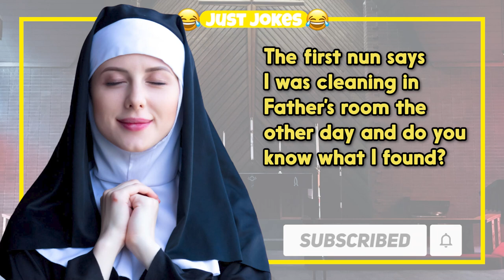Dirty Joke – Three Naughty Nuns Searching Priest's Room | Just Jokes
TIMESTAMPS:
0:00 - Intro
0:06 - The Funny Joke
0:50 - Subscribe For More Jokes